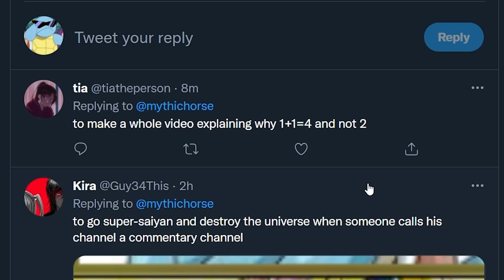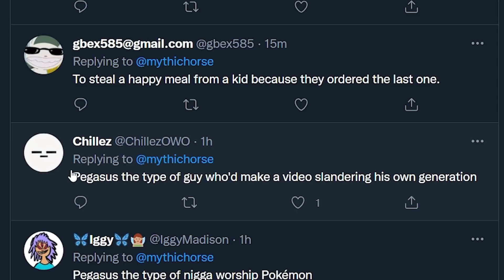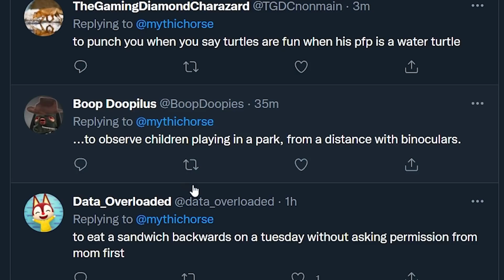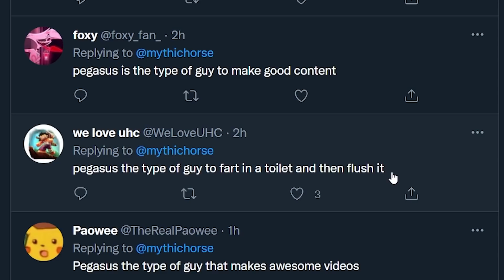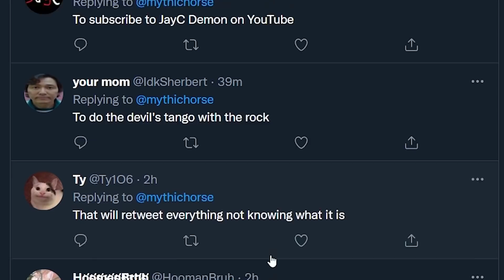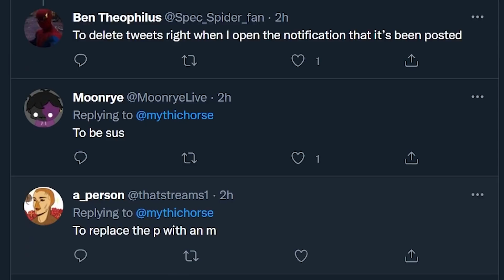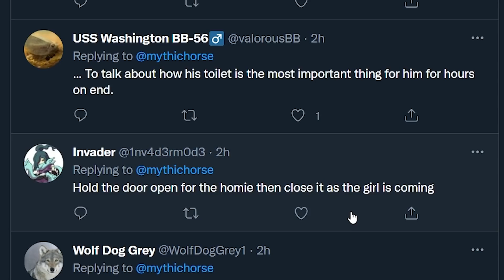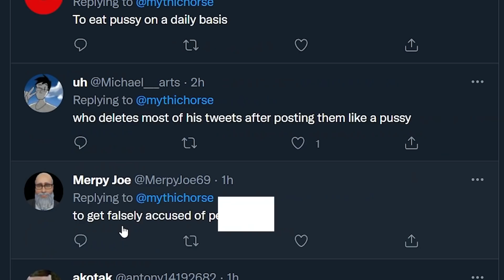My Fans Roasted Me..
not cool